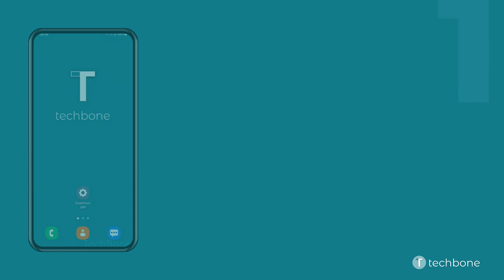Screenshot-Symbolleiste de-/aktivieren - Samsung [Android 12 - One UI 4]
Du möchtest wissen, wie man auf dem Samsung-Smartphone die Screenshot-Symbolleiste aktivieren oder deaktivieren kann? Diese Anleitung zeigt dir, wie es unter Android 12 / One UI 4 geht.

0:00 Intro
0:05 Öffne die Einstellungen
0:15 Tippe auf Erweiterte Funktionen
0:25 Tippe auf Screenshots und Bildschirmrecorder
0:35 Aktiviere oder deaktiviere Screenshot-Symbolleiste